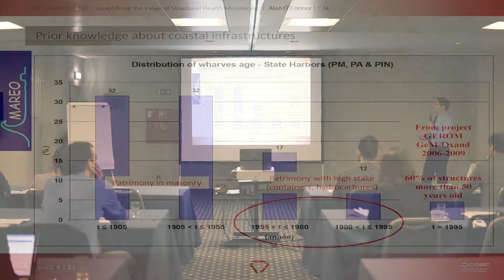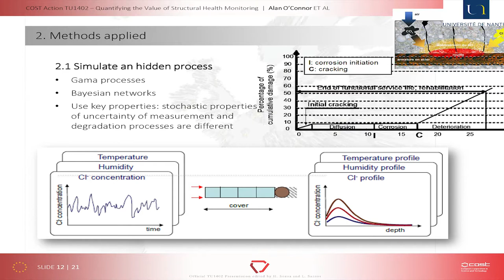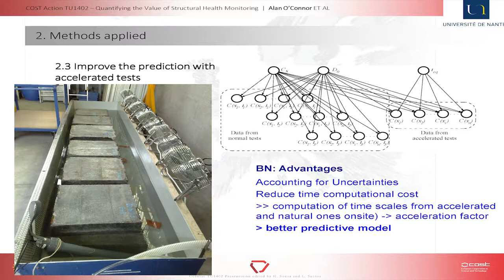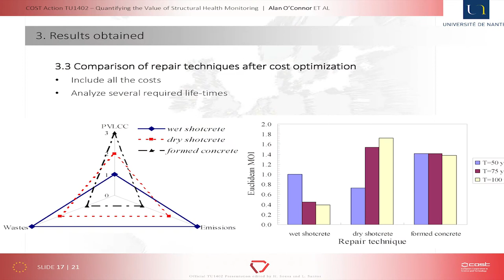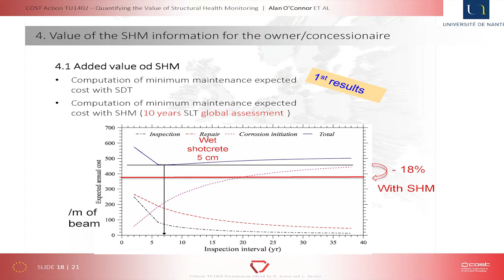Chloride induced corrosion on TMDC5 wharf - St Nazaire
By Franck Schoefs